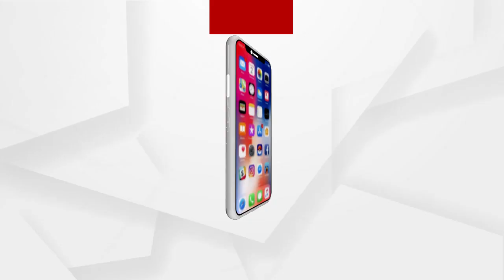ନିର୍ଣ୍ଣୟ କରିବ ନନ୍ଦିଗ୍ରାମ